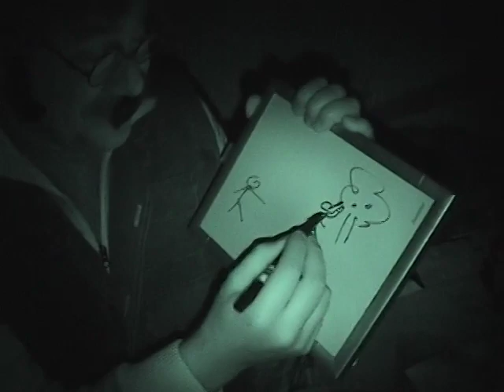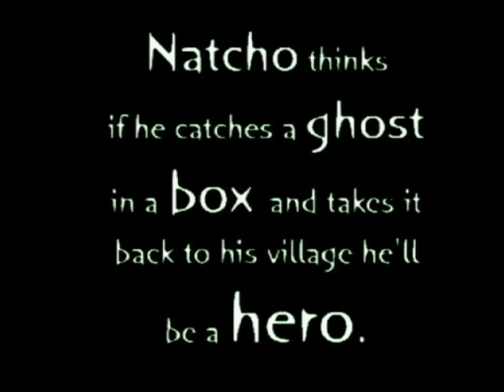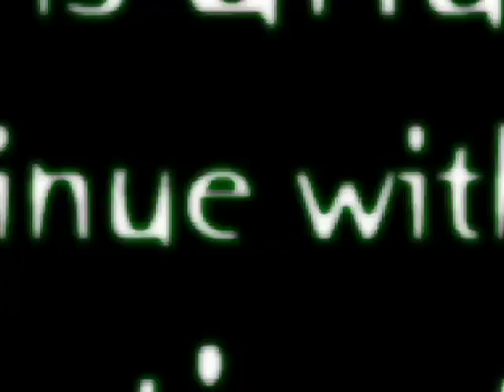PIIGS - Episode01 - The Haunted Lemon Tree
Paranormal Investigators Investigating Ghosts and the Supernatural (P.I.G.G.S.) are hired to investigate a haunted lemon tree.  It isn't long before their plan to put the squeeze on the ghost backfires, forcing them to battle it out with a spirit that has claimed the tree as its own.